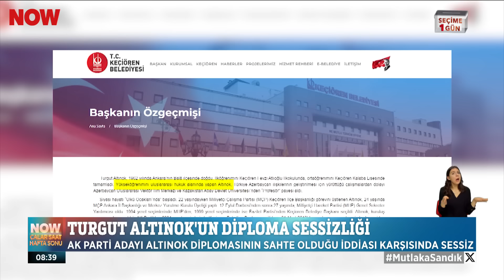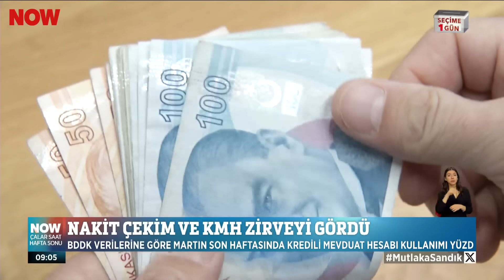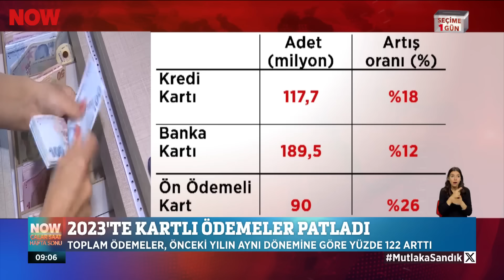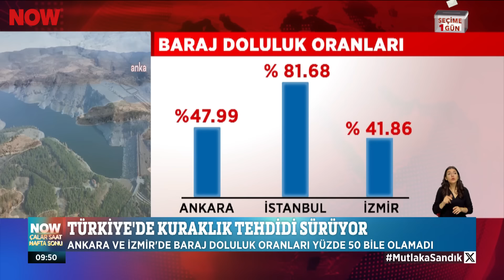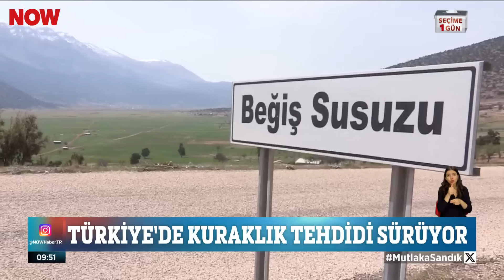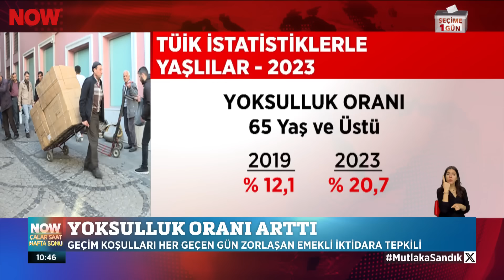Türkiye sandığa gitmeye hazırlanıyor... 30 Mart 2024 Çalar Saat Hafta Sonu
Türkiye yarın sandığa gidiyor... 30 Mart 2024 Çalar Saat Hafta Sonu bülteni yayında hemen izle!

Türkiye'den ve dünyadan gelişmeler Çalar Saat Hafta Sonu'nda! Hafta içi meydana gelen tüm olayları özetleyen ve canlı bağlantılarla süslenen "Çalar Saat Hafta Sonu" Her Cumartesi ve Pazar 08.30'da NOW’da!